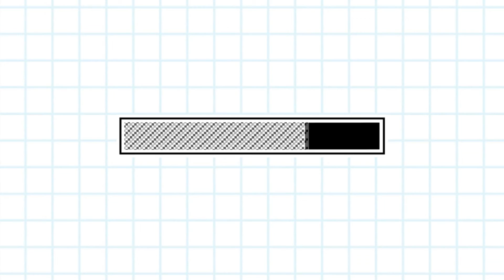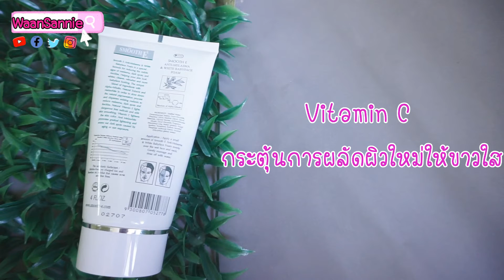แค่ล้างหน้า 5 ขั้นตอน ฝ้าก็หายได้ ภายใน 4 สัปดาห์ | WaaSannie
วันนี้ใครมีปัญหาฝ้ากันบ้าง แล้วรู้สึกใช้อะไรก็ไม่หายสักที หรือหายแล้วก็กลับมาเป็นใหม่ เป็นปัญหากวนใจ วันนี้หวานอยากมาแนะนำ 5 ขั้นตอนการล้างหน้าที่จะช่วยลดเลือนฝ้าให้หายใน 4 สัปดาห์ ด้วย โฟมของSmooth E ที่หวานใช้แล้วชอบ และมั่นใจว่าปลอดภัย ไม่กัดผิว ไม่ทำให้ผิวบางลงด้วย หลอดนี้หาซื้อกันได้ที่ วัตสัน บูทส์ ราคา 300 กว่าบาท คุ้มมากค่ะ รักษาฝ้า SmoothE ฝ้ากระจุดด่างดำ SmoothEAnti-Melasma&WhiteBabyfaceFoam